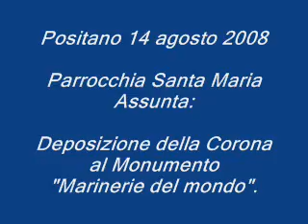Positano 14 agosto 2008 - Parrocchia S. Maria Assunta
Deposizione della Corona al Monumento "Marinerie del mondo".